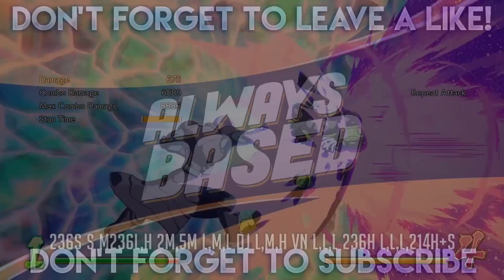Hit Combo Video - Dragon Ball FighterZ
Hope you guys enjoyed and learned from these 29 hectic Hit combos that vary from Midscreen, Corner, and Anti Air to Parry and Evade. Nonetheless take these combos and learn from them maybe optimize them as you see fit whether for damage or for your own comfort.

KEY!
789
456
123
L = Light M = Medium H = Heavy S = Special IAD = Instant Air Dash
JC = Jump Cancel VN = Vanish DJ = Double Jump
SD = Super Dash DR = Dragon Rush SB = Sparking Blast AST = Assist DHC = Delayed Hyper Combo SJ = Super Jump AD = Air Dash